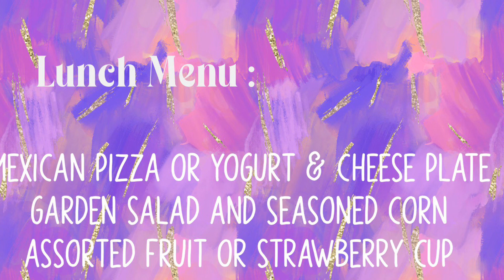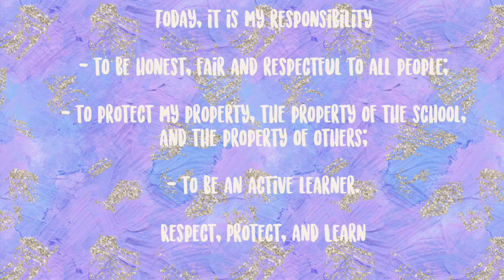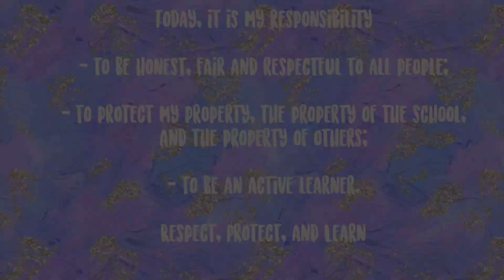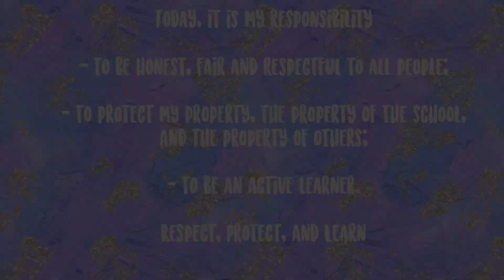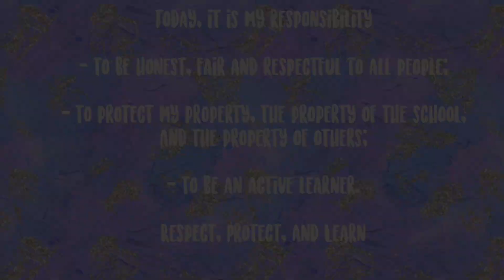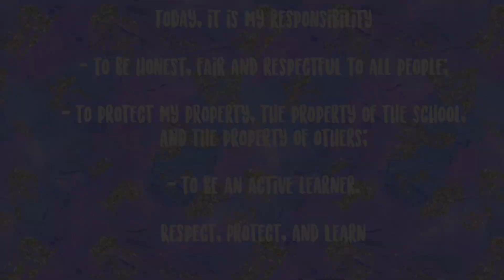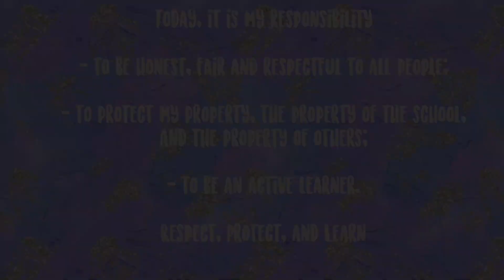WCOE News Show 8/16/2023